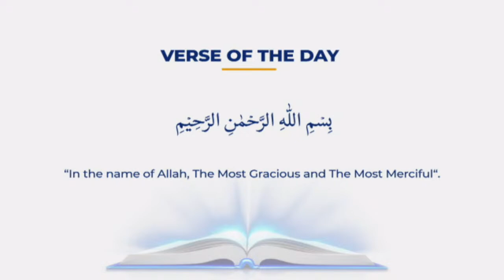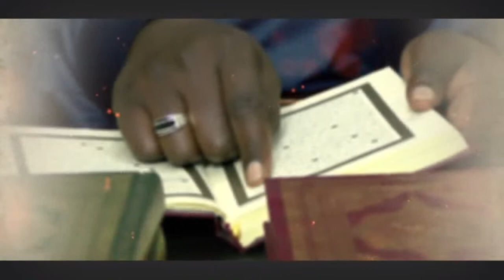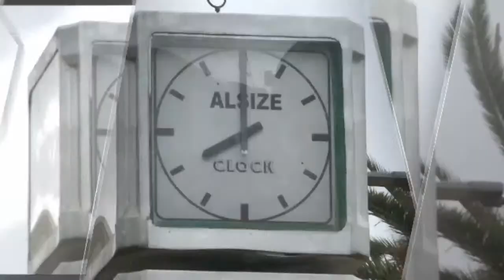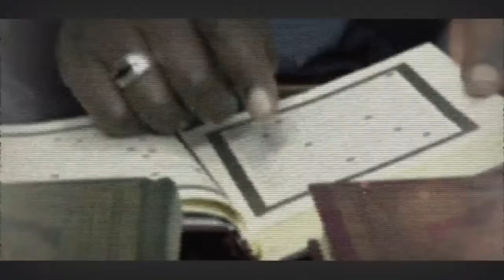Islamic Finance: KCB Sahl Banking Journey | Live Real Talk | HorizonTV Kenya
Islamic Finance: KCB Sahl Banking Journey | Live Real Talk with Faisal Kassim and Molu Halkano